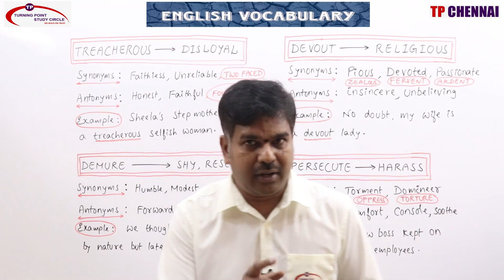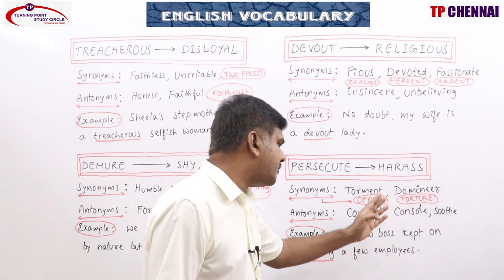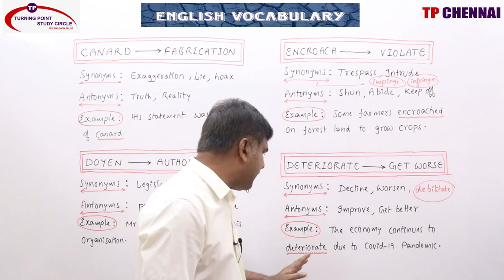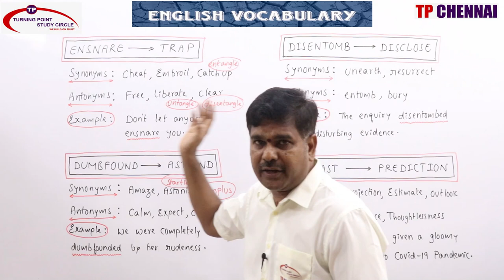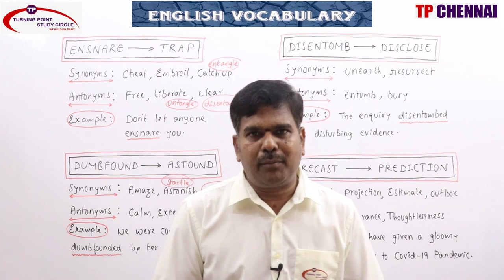DAILY ENGLISH VOCABULARY REVISION OF DAY 13,14 & 15 | MADAN SIR